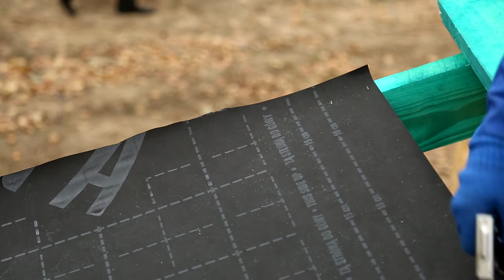Строим дом. 9 серия. Строительство беседки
Возможность загородной жизни - это ещё одна степень вашей свободы. Ещё один способ ощутить её полноту во всей красоте и многообразии. Мы же, в программе Строим Дом, постараемся помочь воплотить ваши мечты в реальность, расскажем о необходимых материалах и технологиях.